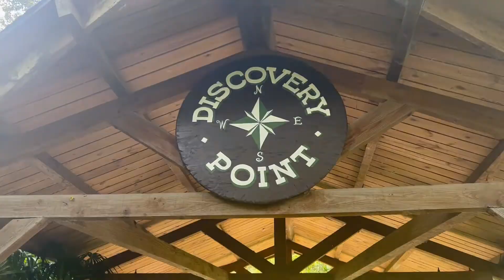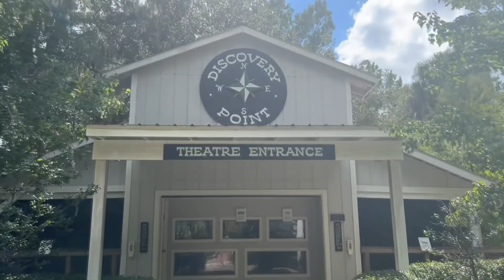Your Birthday Party is Cancelled! Our Family Adventure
About Our Family Adventure:
Our Family Adventure is a fun family friendly channel created by the Our Family Adventure. Whether it’s challenges or fun action skits, Jon, Crystal, Daisy, and Briar Rose love to have fun and play. We have lots of challenge videos. We love box forts and playing fun and exciting games. Whether it’s playing jokes on their mom or, having an amazing birthday party, these funny kids love to have fun and play. Our Family Adventure loves challenges, explore new places, and family vlogs. The family friendly channel loves to have lots of family fun in their skits, challenges and family vlogs.

This footage is the property of Our Family Adventure and is not allowed to be repurposed without written consent from Our Family Adventure.